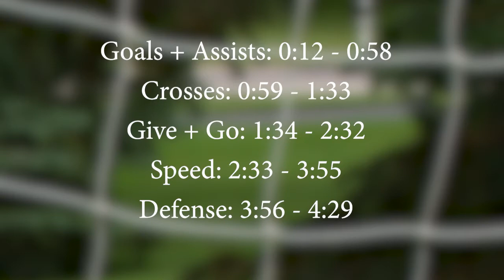2021 Talan Nobile Highlight Video - 4 minutes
4 minute highlight video - 2020/21 Freshman year.
North Shore United (winger)
Cedarburg High School (defense and winger) - all conference team selection.